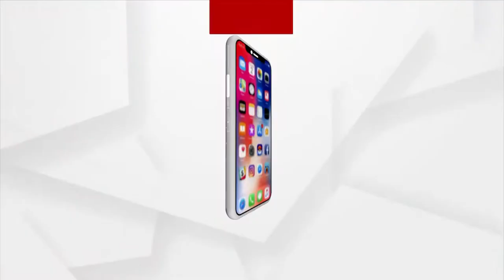ଅପହଞ୍ଚ ଅଞ୍ଚଳରେ ବାଟବଣା ହେଇଛି ବିକାଶ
ସରକାରଙ୍କ ଯୋଜନା ଯାଉଛି କୁଆଡ ?
ଜନ ସାଧାରଣଙ୍କ ପାଇଁ ସରକାର ମାଳ ମାଳ ଯୋଜନାରେ କୋଟି କୋଟି ଟଙ୍କା ଖର୍ଚ୍ଚ କରୁଛନ୍ତି, କିନ୍ତୁ ସେଇଟା ଯାଉଛି କୁଆଡେ? ତଳ ସ୍ତରରେ କୌଣସି ମୌଳିକ ସୁବିଧା ପହଞ୍ଚି ପାରୁ ନାହିଁ। ଗାଁ କୁ ପହଞ୍ଚି ପାରୁ ନାହିଁ ରାସ୍ତା, ବୃଦ୍ଧକୁ ମିଳୁ ନାହିଁ ବାର୍ଦ୍ଧକ୍ୟ ଭତ୍ତା, ପାନୀୟ ଜଳ ମଧ୍ୟ ସାଜିଛି ସମସ୍ୟା।